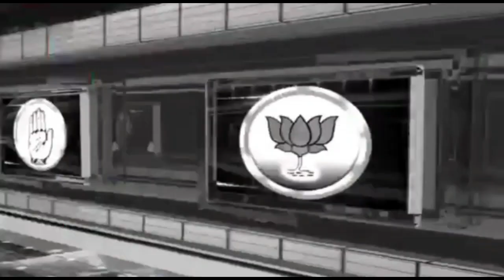महंगाई और बिहार में बढ़ते अपराध को लेकर सीवान युवा राजद ने दिया एक दिवसीय धरना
राजद नेताओं ने कहा किं प्रदेश की नीतीश सरकार और केंद्र की मोदी सरकार  विफल#shrinarad media